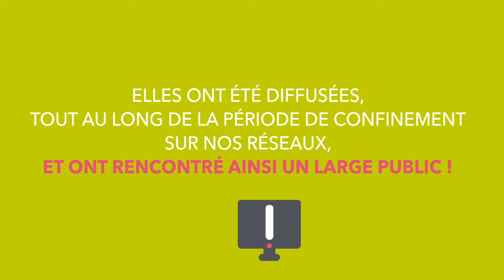Pour PÔLE SANTÉ TRAVAIL impossible de faire rimer "Confinement" avec "Isolement"